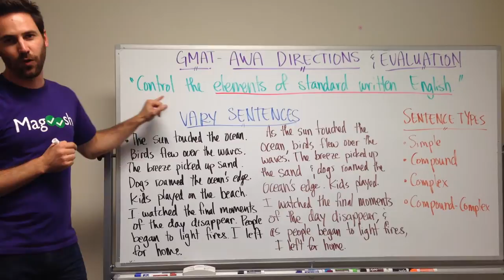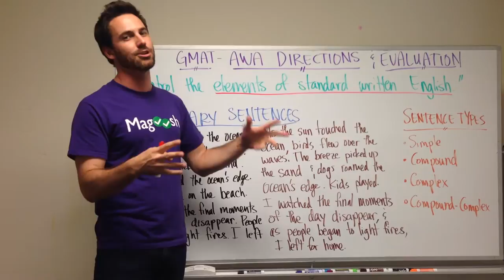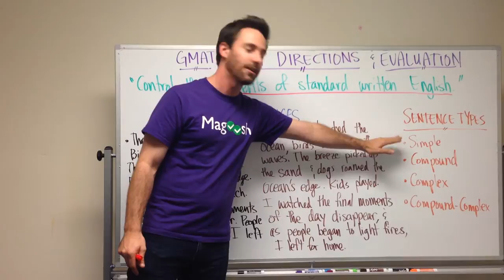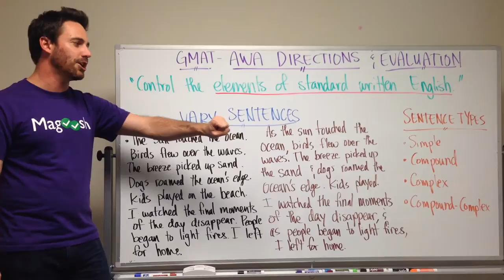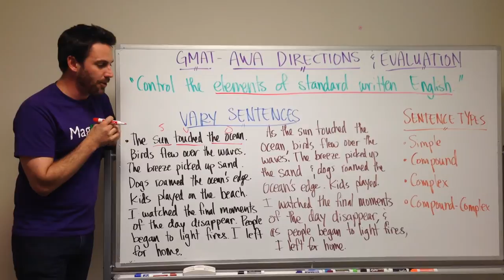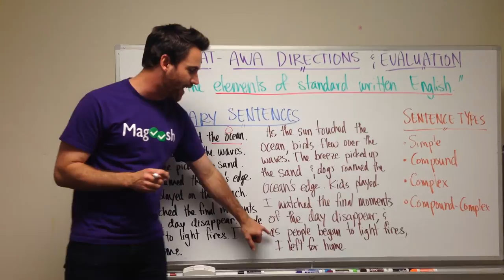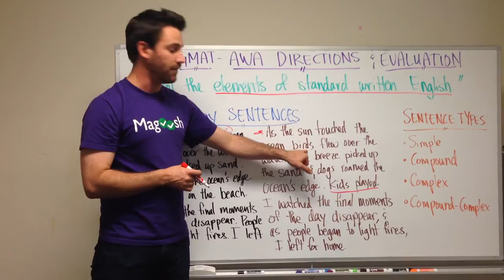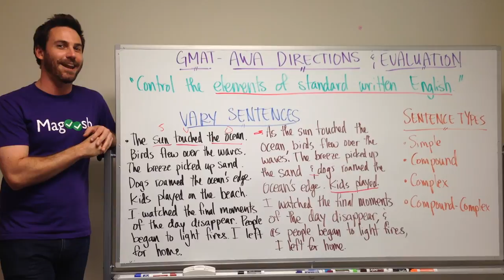GMAT Tuesday: AWA Directions and What They Mean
This GMAT Tuesday, I’ll talk through why you should pay close attention to what the AWA instructions say and how to follow them correctly for a top score.

00:00 - Kevin intros the video
00:30 - What does it mean?
0:53 - Varying sentences

Did you know Magoosh has a blog? Get deep insights and helpful advice! Here are some GMAT FAQs to get you started: